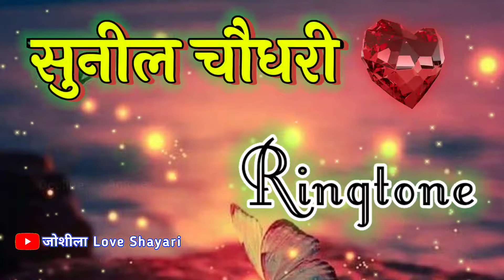सुनील चौधरी आपकी पत्नी का फोन आया है 😘 Sunil Chaudhari naam ki ringtone 🌹 Sunil name status